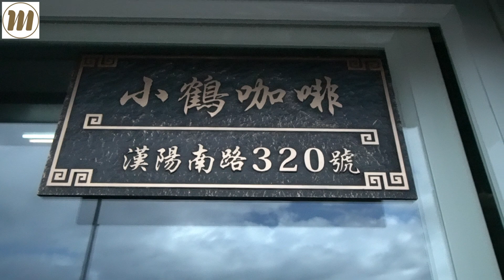2021過年兩津哥在台東喝咖啡☕️